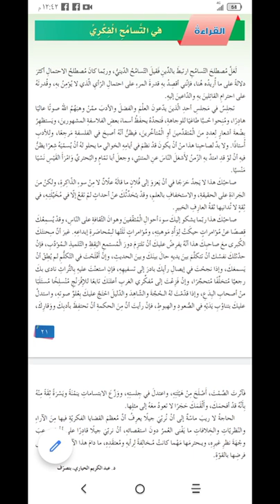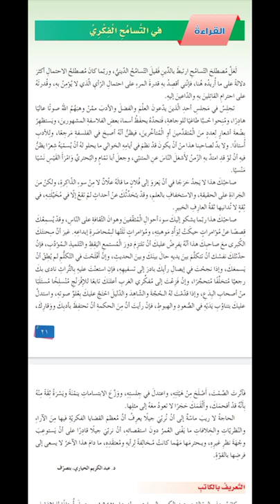شرح درس في التسامح الفكري/ الصف العاشر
شرح معاني وأفكار الدرس ومضامينه.